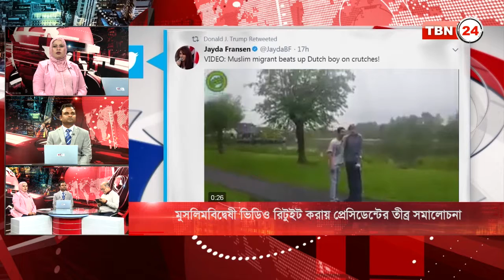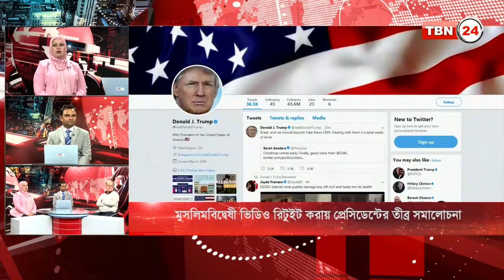TBN Analysis Episode 172